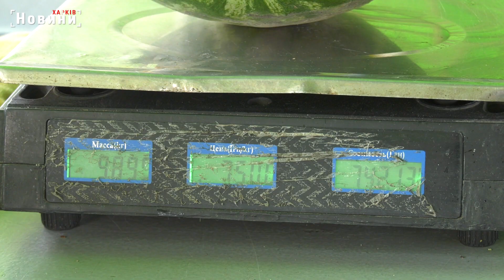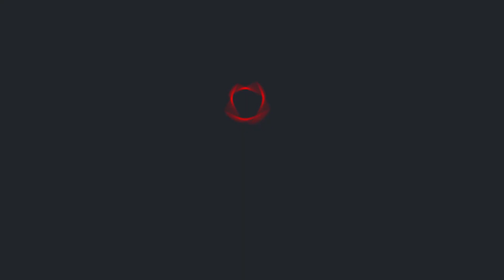"Сумуємо за херсонськими кавунами". Звідки везуть кавуни до Харкова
На Харківських ринках кавуни є. Але от, на жаль, херсонських немає. Звідки привозять ягоду, яка ціна - дізнавались наші кореспонденти. А ще, як уникнути отруєння кавунами - в сюжеті.